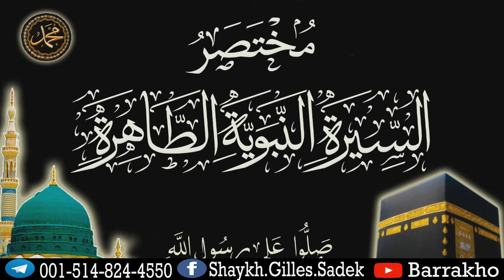11 \ 25 من معجزاته صلى الله عليه وسلم - السيرة النبوية